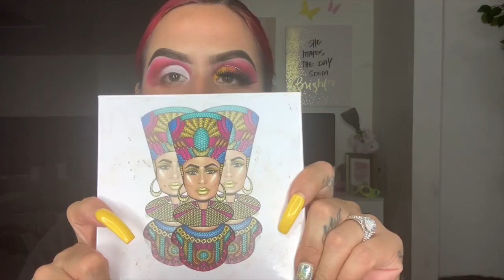SUNSET MAKEUP TUTORIAL || KIKAXOXX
FESTIVE 🌇
BROWS @lorealusa Stylist Pencil in
Brunette @ardellbeauty Brow kit
LIDS: @colourpopcosmetics Concealer in fair @purcosmetics Festive Palette @leeexlieee Palette @juviasplace Zulu Palette @nyxcosmetics White Liner
LASHES @crvstallashes BLOODSHOT LASHES DC: KIKAXOXX
@tartecosmetics Big Ego Mascara
@acebeaute Glimmer Shadow iced latte
Rhinestone @goldkroun
NAIL TECH @glitzsglam
FACE: @wander_beauty Glow Ahead illuminating face oil @benefitcosmetics Porefessional Primer @urbandecaycosmetics All nighter Foundation 4.0 @colourpopcosmetics Concealer in Medium @toofaced Bronzer @morphebrushes Banana 🍌 setting powder @tartecosmetics Highlight @morphebrushes @urbandecaycosmetics @mariobadescu Setting Spray
LIPS: @bodyography Barely There lipliner @colourpopcosmetics x @kathleenlights DREAMY LIPSTICK 💄

HEY LOVES,

 𝓚𝓲𝓴𝓪𝔁𝓸𝔁𝔁🥀

❤︎ Crvstal Lashes: (kikaxoxx)

❤︎ Dodo Lashes: (kikaxoxx)

❤︎ Detox Tea

❤︎ 12 Day  Detox Smoothies CODE:kika20